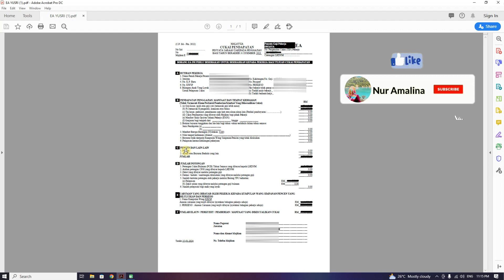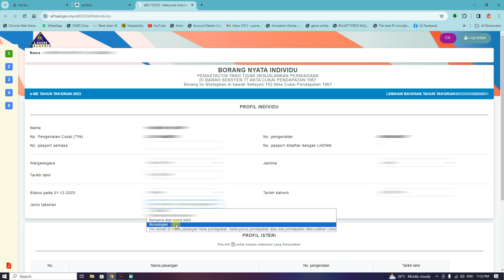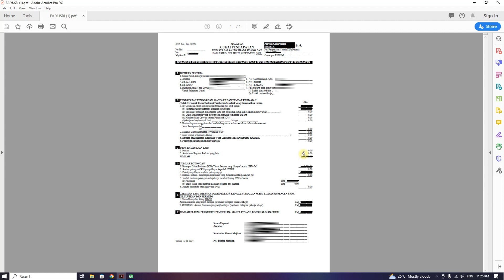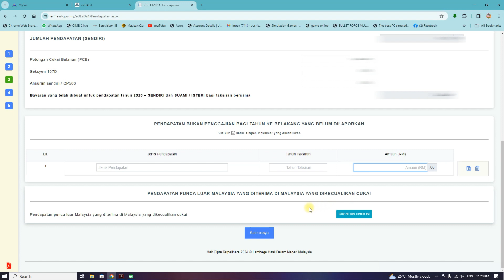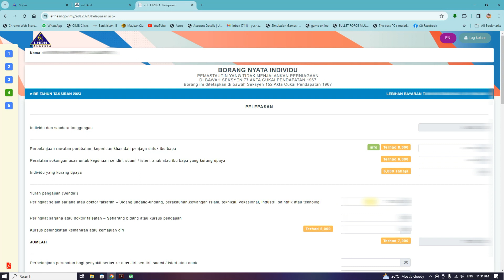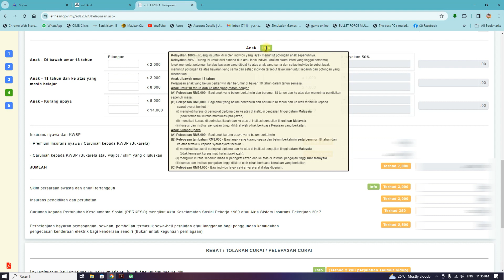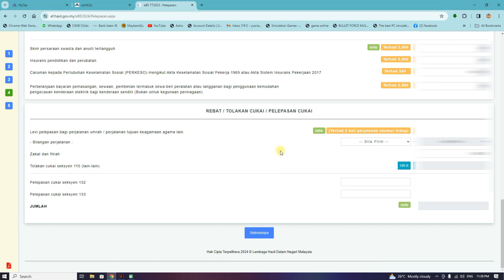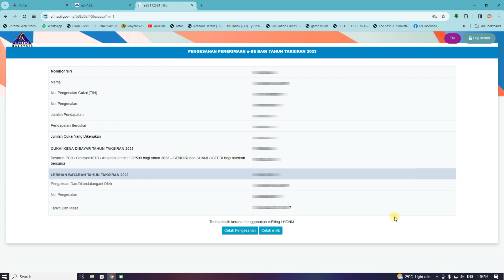E-Filing 2024 untuk tahun tafsiran 2023 | Panduan Mudah Mengisi online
Assalamualaikum semua. Disini saya ingin kongsikan panduan mengisi borang e-filing dengan mudah secara online.